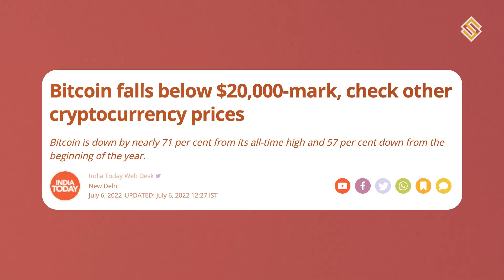Portfolio Management | Explained | Pooja Khardia | Suncrypto Exchange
Portfolio management is an important practice in any investment type of business. Cryptocurrency traders widely use it to ensure more profit and less loss. Every trader has its very own strategy for portfolio management that's why this video will include the strategies that are seen more commonly among them and are useful for beginner to advance levels.
Doing fundamental analysis is the basic step that should be followed by every single person who is investing in cryptocurrencies. Another important technique is fund diversion, in which the investment will be divided into parts and made based on the properties of the cryptocurrencies. The three common methods of fund diversion are into 5-10 parts and invest in every dip, the next one is 50,25,25, and 25,25,25,25. In these, the funds are divided based on the type of cryptocurrencies a person is making.